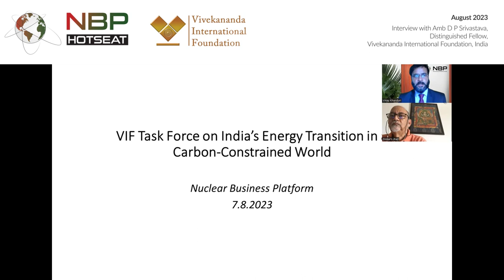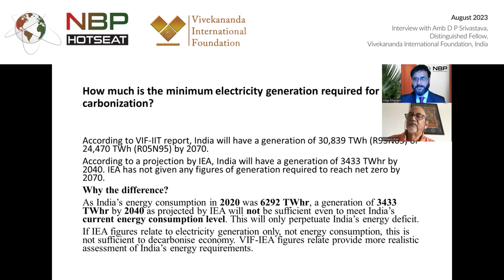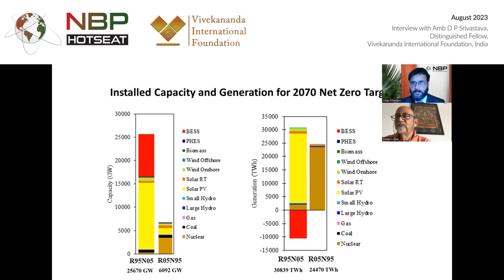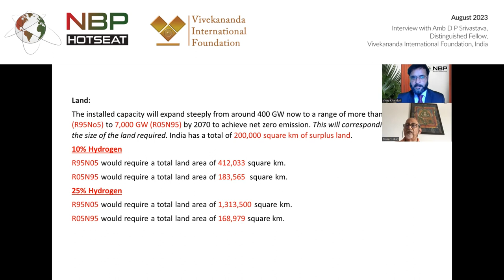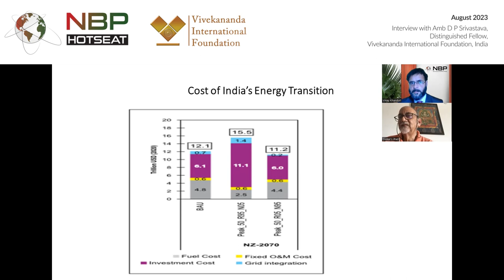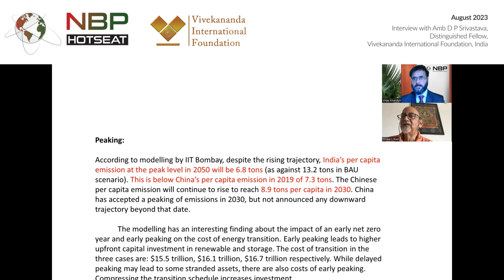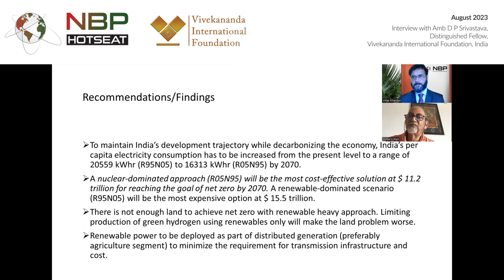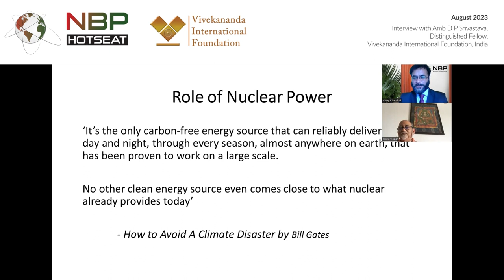India’s Energy Transition in a Carbon-Constrained World & the Role of Nuclear in the Overall Scheme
Recently, India’s premier think tank Vivekananda International Foundation (VIF) and IIT Bombay came out with a very interesting and well-researched comprehensive report on ‘India’s Energy Transition in a Carbon Constrained World’. VIF and IIT Bombay formed a joint task force to carry out a comprehensive research to study the critical requirements and implications of India’s energy transition, The report aims to establish the cost-effective ways for reaching net zero by 2070 and assesses economic and financial implications of energy transition while exercising different options to do so.

In this episode of NBP Hotseat, NBP's Head of India, Vinay Khanduri had a chat with Ambassador D P Srivastava, Distinguished Fellow from India's Vivekananda International Foundation on India’s Energy Transition in a Carbon-Constrained World and the Role of Nuclear in the Overall Scheme.

TIMESTAMPS:

02:03 Key findings of VIF-IIT Bombay model for India's energy transition
05:53 Electricity cost and cost-effectiveness of different energy sources
13:57 Land constraint issues with renewables dominated energy mix
16:07 Import dependency and energy security issues with RE dominated energy mix
18:13 Economic and financial implications of energy transition
23:42 Structural reforms for nuclear scale-up
27:46 Private participation and decentralization
30:57 Scope of global collaborations with innovative business modelling
32:30 Post G20 possible initiatives/actions
34:88 Presentation on VIF- IIT Bobaby for India's energy transition